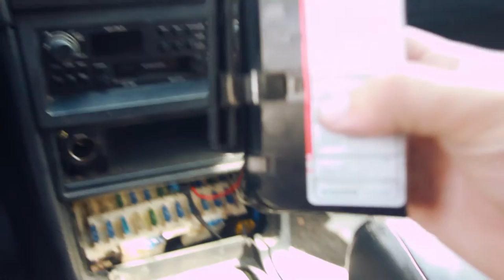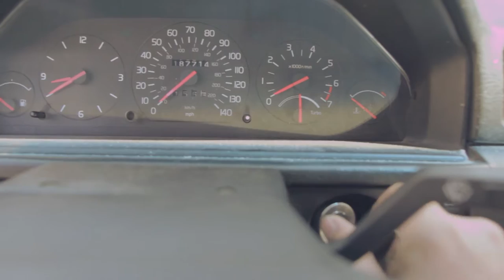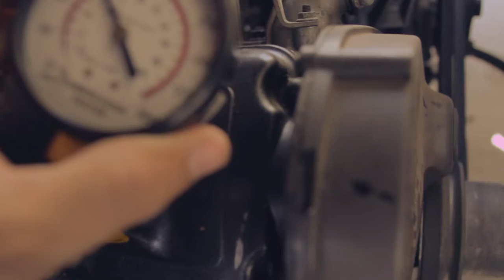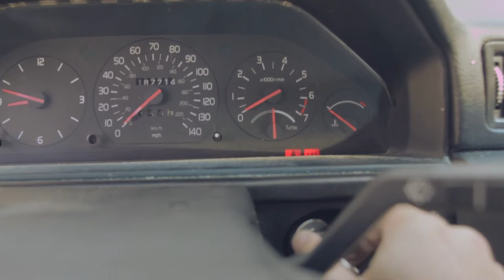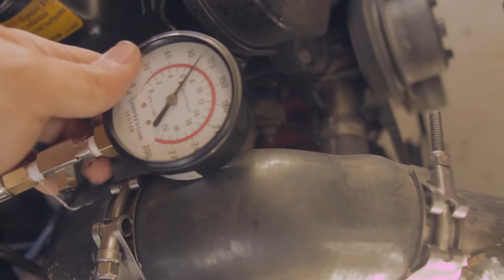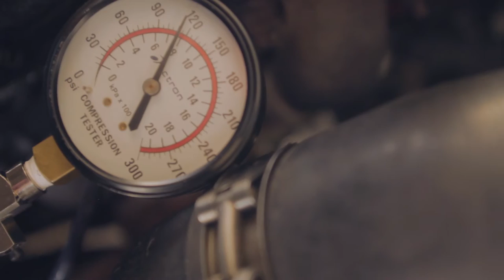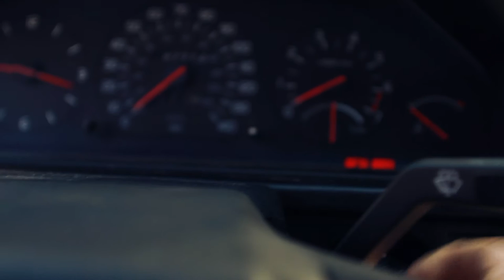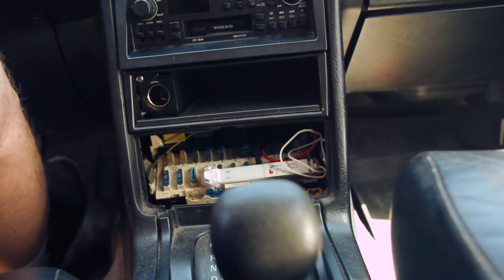Easy Way To Compression Test Car Engine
In this video I go through all the details of compression testing a 4 cylinder car engine. Same method applies to straight 6 v6 v8 v10 v12. I am testing compression on a 400 hp '93 volvo 940 wagon with the stock 2.3l redblock engine.

Tools you will need:

Compression Tester
Battery Charger
Tools to remove spark plugs

Towards the end of the video I show a cold start and Volvo tips and tricks.

Gear I Use:
Canon DSLR Camera
Canon Wide Lens
Canon Tele Lens
Glidecam Steadicam
Rode Mic
Galaxy S7